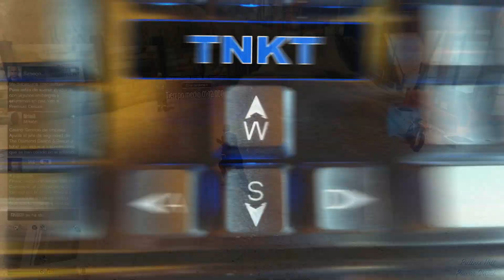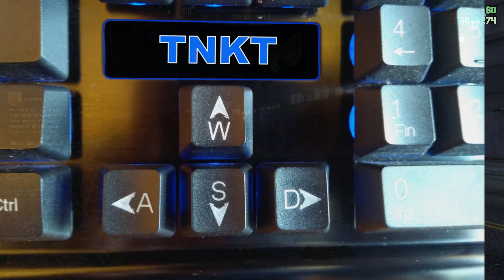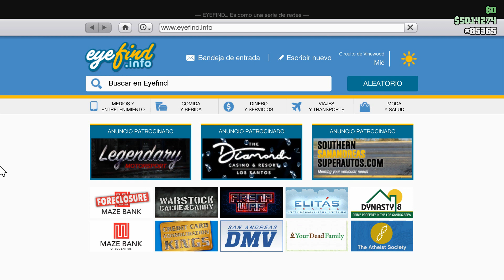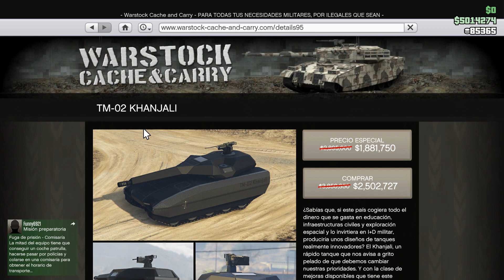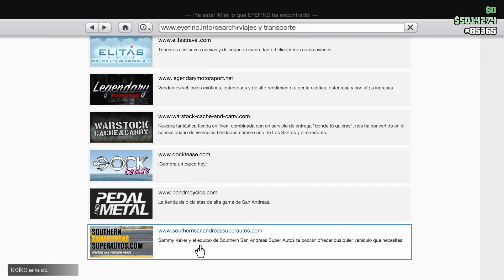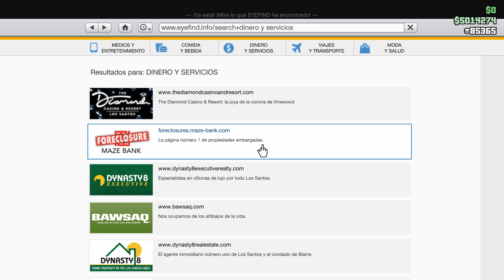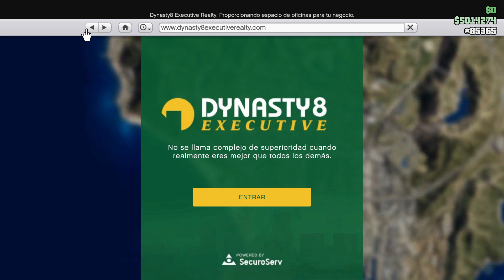Consigue $100,000 Dolares en 2 Minutos GTA V online PC - Tonkatoon (del 20 al 26 de Febrero 2020)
Contrarreloj terrestre y contrarreloj del RC Bandito junto con la actualización Semanal de GTA V Online del 20 al 26 de Febrero de 2020

--- Visita Amazon ---

Al COMPRAR mediante este enlace, ME AYUDAS A MÍ para poder seguir trayendo contendido al canal, y a ti NO te generan ningún costo extra.

Unete a mi CREW para jugar GTA V conmigo en PC

Me gusta subir videojuegos como GTA V, cosas de tecnología, y a veces subo también video blogs.